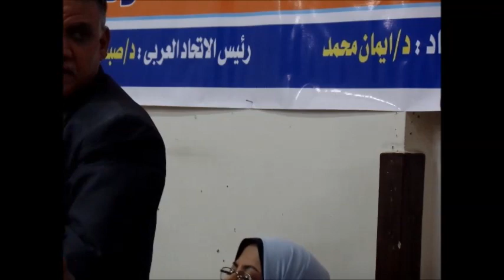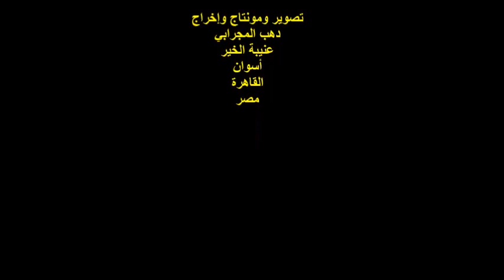الشاعر/عادل سلوم/الإتحاد العربي للثقافة والأدب ومنتدى بحر الكلمات/13/8/2021/هيئة خريجي الجامعات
أمسيةٌ ثقافيةٌ
الصالون الشهري للإتحاد العربي للثقافة والأدب
بالإشتراك مع
منتددى بحر الكلمات للشعر والأدب
رئيس ومؤسس الإتحاد دكتور / صبحي الإمام
رئيس منتدى بحر الكلمات الدكتوره / إيمان محمد
الشاعر/ عادل سلوم